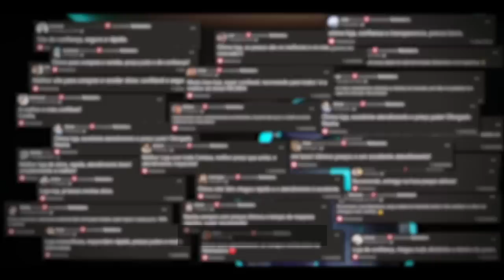AS KILLS NA ZEUS MAIS ENGRAÇADAS DO CS!! (Gaules, Fallen, Art, Vini, Fer) (Cs:Go)